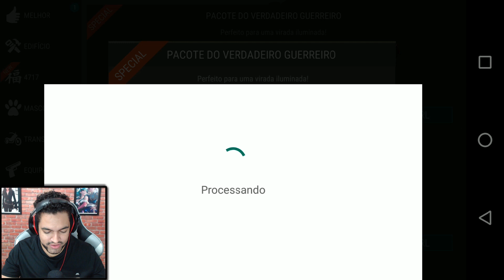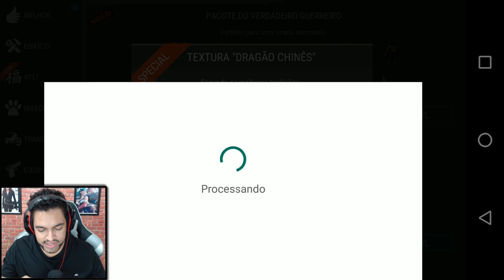Testando Armadura e Moto Chinesa - Last Day On Earth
A Meu canal de LIVES na StreamCraft:
ID: 11112013